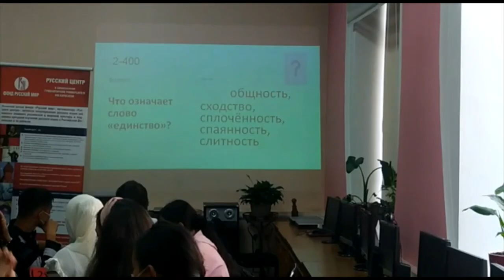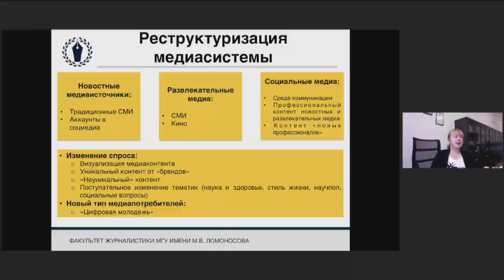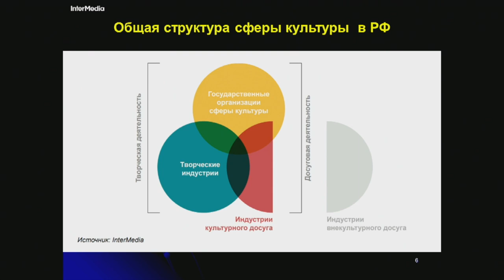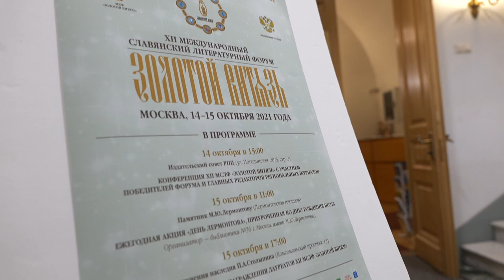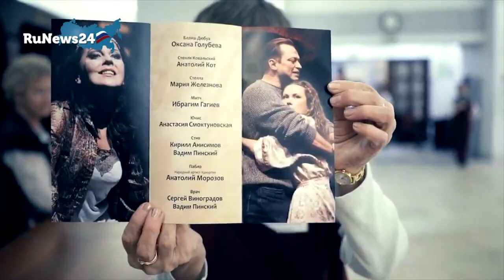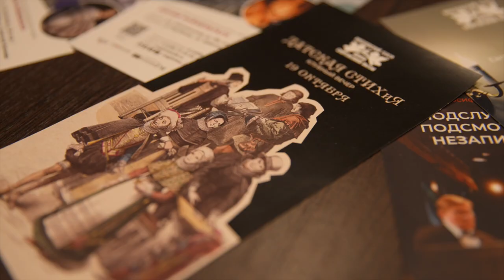Новости Русского мира. День народного единства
В этом выпуске:

— День народного единства отметили в России и за рубежом;

— Форум русскоязычных вещателей прошёл в Москве;

— Писатели из России и зарубежья получили награды на литературном форуме «Золотой витязь»;

— Накануне в театре «Школа современной пьесы» прошёл Клубный вечер «Датская стихия», который подарил зрителям выступления известных артистов, поэтов и драматургов. Подробности в сюжете.